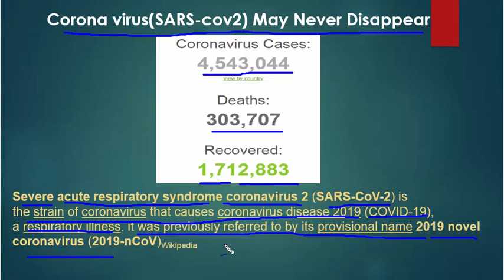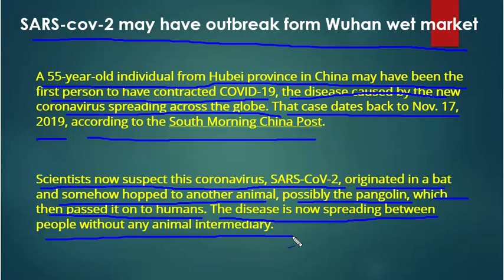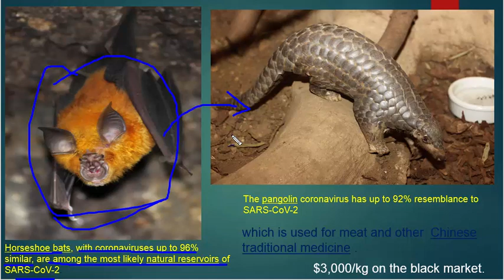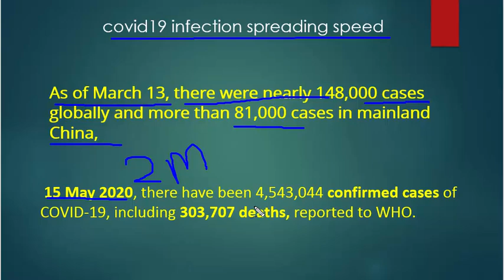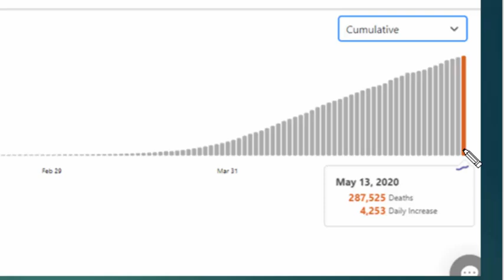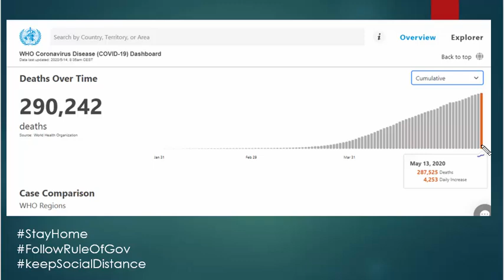The corona may never go away | where corona virus come from | corona is related to bat & pangolin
कोरोन virus कसरी फैलियो \\ के अब कोरोनले आउट अफ कन्ट्रोल हुँदै छ । पहिलो पल्ट ईतिहासमा

SARS, or severe acute respiratory syndrome, was first noted in Guangdong province, China in November of 2002, when doctors there saw an unusual pneumonia. But the disease was not reported to the World Health Organization at that time.

In all there were just over 8,000 cases of SARS-CoV-1, and about 700 deaths. In the U.S. there were a total of just 29 confirmed cases, and no deaths. The Hong Kong economy, with a large tourism component, was severely impacted by SARS in 2003, much as the U.S. tourism industry is currently one of the most heavily impacted parts of the economy due to SARS-CoV-2.

Coronavirus disease 2019 (COVID-19) is an infectious disease caused by severe acute respiratory syndrome coronavirus 2 (SARS-CoV-2). It was first identified in December 2019 in Wuhan, China, and has since spread globally, resulting in an ongoing pandemic.As of 15 May 2020, more than 4.47 million cases have been reported across 210 countries and territories, resulting in more than 303,000 deaths. More than 1.8 million people have recovered.

Common symptoms include fever, cough, fatigue, shortness of breath, and loss of smell and taste. While the majority of cases result in mild symptoms, some progress to acute respiratory distress syndrome , multi-organ failure, septic shock, and blood clots. The time from exposure to onset of symptoms is typically around five days but may range from two to fourteen days.

In this video we'll talk about:
1.  history of corona virus // covid19 // sars-cov-2 //novel corona virus
2.  origin of virus
3. who report
4. what we can do at this time

यो च्यानल को अन्य भिडियो हरुको लिन्क तल हेर्नुहोल :-

# Lock storage drive (pendrive, hard-drive etc) || Secure your pendrive,    memory without any software.

# how to set pic on computer's properties || Cool tip || your name/image on propertie's || 2020 new

Guys i will try to do different for you and i will  upload video related to technology, social, NEWS and Education.

links of some useful videos